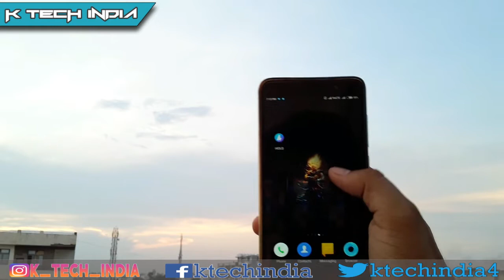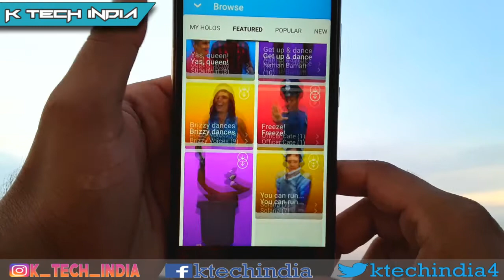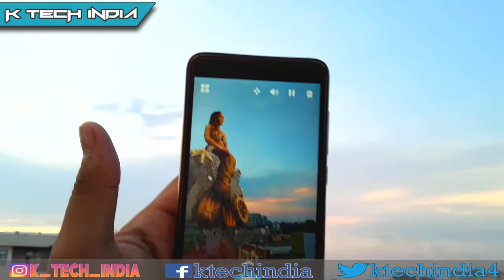Add Some Cool Holograms in your Picture | Turn your pictures into Augmented Reality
Holo lets you add holograms of real people and animals into your world and take photos & videos to share with friends. Have fun Holo-mixing! :)
- Create funny and unique content by adding a Holo character into your camera and snapping a photo or video.
- Choose from a variety of holograms including movie characters, celebrities, athletes, musicians and comedians, as well as fun original characters and animals. New Holo characters released weekly!
- Adjust the hologram by resizing, moving, or rotating it, even while recording your Holo.
- Save your Holo videos and photos to your phone's gallery.
- Share your Holo with friends on social and messaging apps, including Instagram, Snapchat, Facebook, Twitter and more.

You can Connect with K TECH INDIA on these Social Platforms

"How to Download Paid Apps for free from Play Store | "